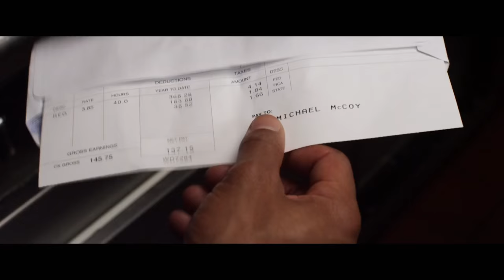Chocolate City OFFICIAL TRAILER (2015)